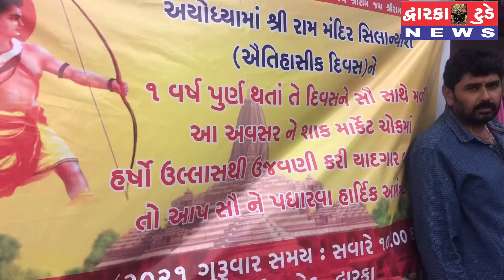5 August 2021